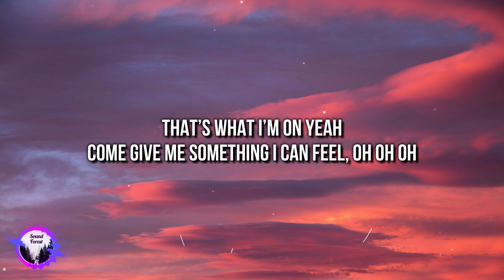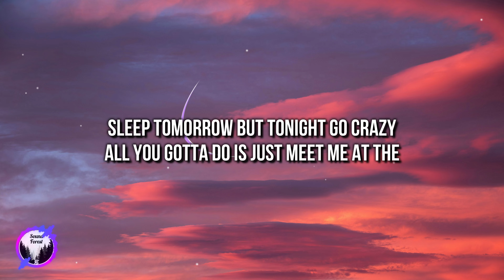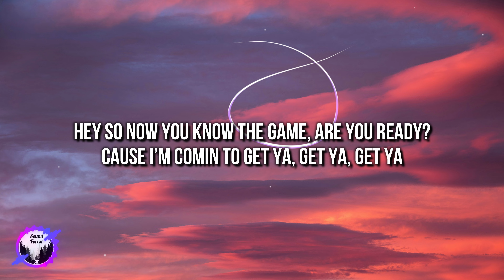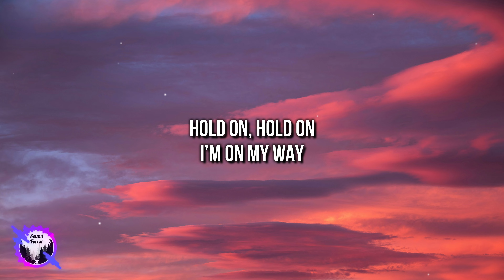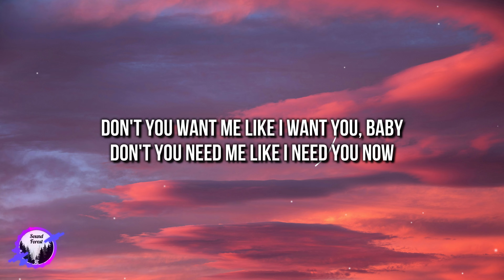ROSÉ & Bruno Mars - APT. (Lyrics) [4k]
🎤 Lyrics: "ROSÉ & Bruno Mars - APT.”

0:00 Intro
[Intro]
Joaneun geim
Game start

0:06 Chorus

0:19 Verse 1
[Verse 1]
Kissy face, kissy face
Sent to your phone but
I'm trying to kiss your lips for real
Red hearts, red hearts
That’s what I’m on yeah
Come give me something I can feel

0:32 Pre-Chorus
[Pre-Chorus]
Don't you want me like I want you, baby
Don't you need me like I need you now
Sleep tomorrow but tonight go crazy
All you gotta do is just meet me at the

0:45 Chorus
[Chorus]
Apateu, apateu
Apateu, apateu
Apateu, apateu
Uh, uh-huh, uh-huh
Apateu, apatеu
Apateu, apateu
Apateu, apatеu

0:57 Verse 2
[Verse 2]
It’s whatever it’s whatever it’s whatever you like
Turn this apateu into a club
I’m talking drink, dance, smoke, freak, party all night
Geonbae geonbae girl what’s up
Oh-oh-oh

1:11 Pre-Chorus
[Pre-Chorus]

1:24 Chorus

1:37 Bridge
[Bridge]
Hey so now you know the game
Are you ready?
Cause I’m comin to get ya
Get ya, get ya

2:09 Pre-Chorus
[Pre-Chorus]

2:22 Chorus